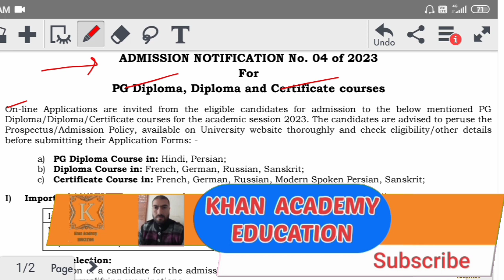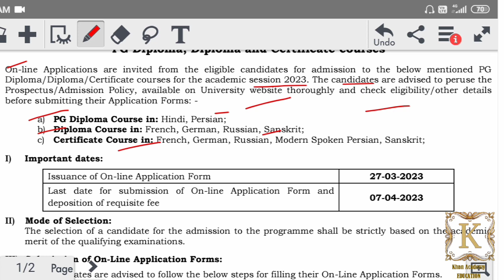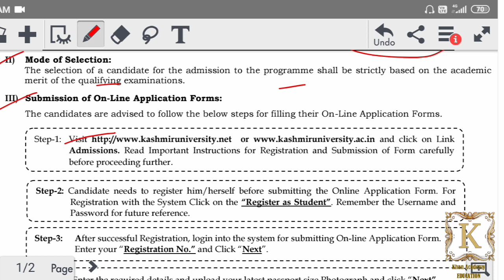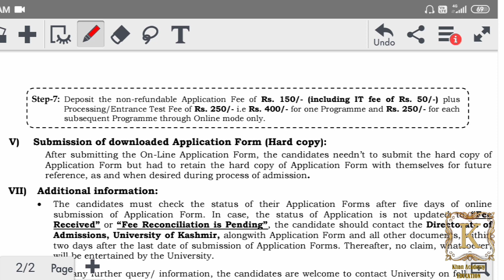Fresh Admission Diploma, PG Diploma And Certificate Courses Kashmir University.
In this channel we provide all notifications related to university of Kashmir and distance education. Also updates for jobs and admissions in all over India is provided here.

javaidkhan.education

@KHAN ACADEMY EDUCATION